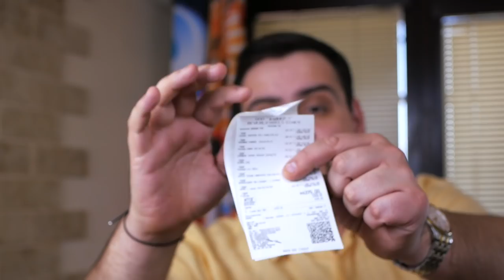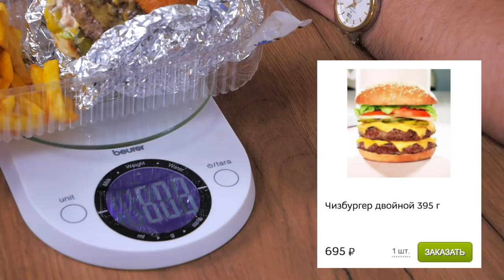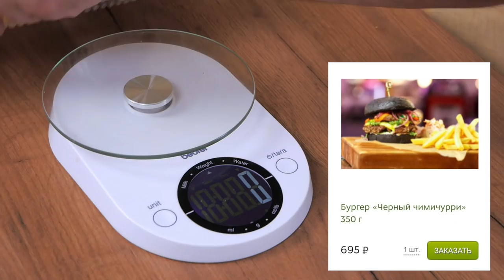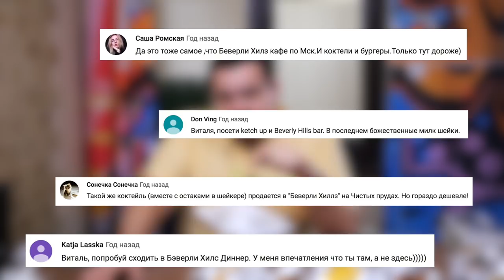Доставка Beverly Hills Diner (Беверли Хилз) | Падение легенды